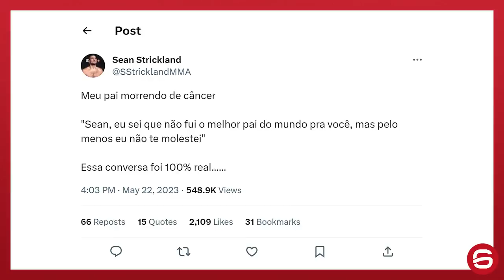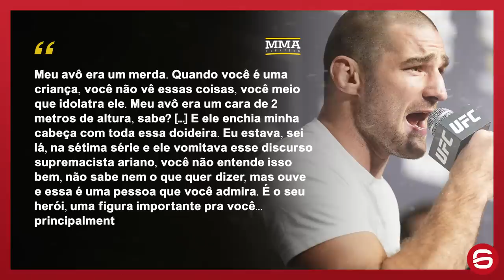STRICKLAND: O "PSIC0PATA AMERICANO" (Documento Queixo #8)